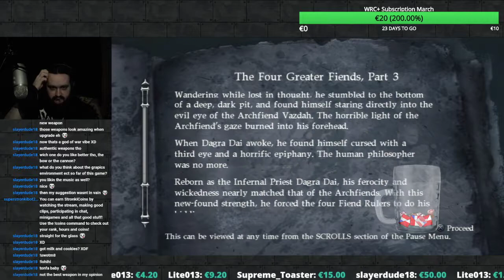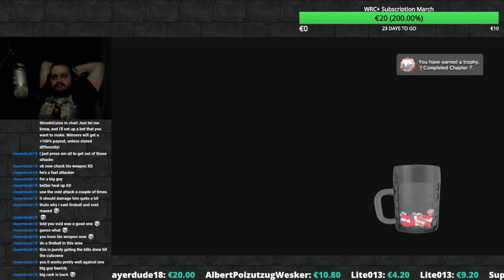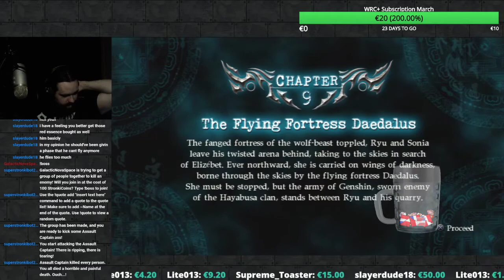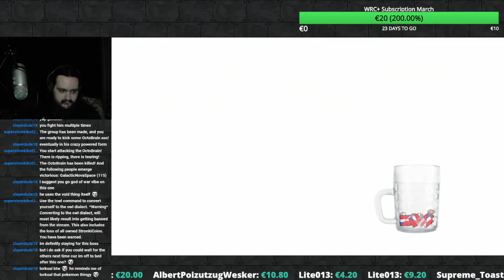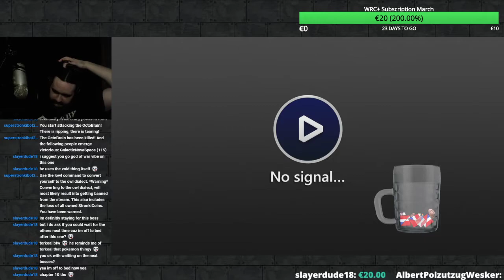[STRONKI] Ninja Gaiden Sigma 2 Ep 3